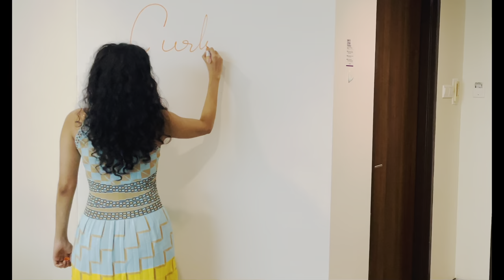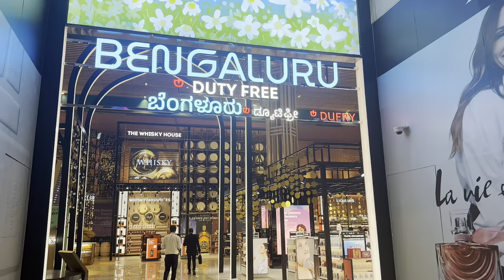ಸಿಂಗಾಪುರ್‌ to India | Singapore to Shivamogga flight | Kannada vlogs|International flight experience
Hi

In this video , I have shared my international flight experience from Singapore to Bangalore
And from there domestic flight experience from Bangalore to Shivamogga

Yours lovingly,
Priyanka